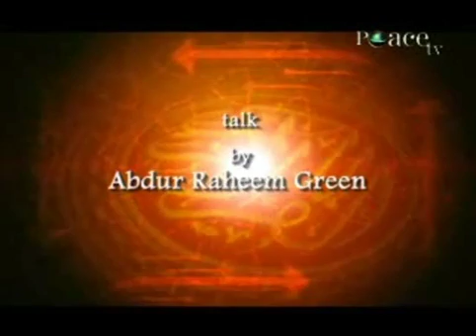Remember the Quran Lecturer: Abdur Raheem Green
In this episode Shaikh Abdur Raheem Green talks about the Preservation of The Holy Quran, it’s a very important issue, because if we are going to say that one of the evidences that we are going to put forward to show that Islam is indeed from Allah, the Creator of the Heavens & the Earth is the Quran, & the things that the Quran says are a type of or constitute type of evidence. Then a person may quite rightly ask: well, how do we know the Quran is authentic & to be perfectly honest this is one of the issues that Muslims themselves bring up with for example the Bible or the Vedas or the teachings of Buddha or anyone else.